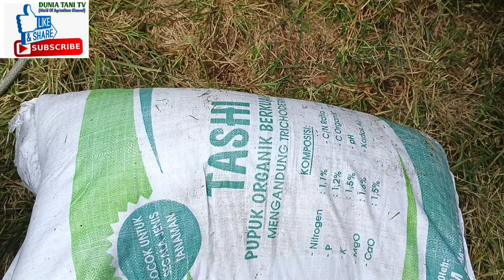PUPUK ORGANIK CAIR JAKABA DAN PENAMBAHAN KOMPOS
Pada dasarnya Pupuk organik cair Jakaba hanya mengandung Nitrogen dan Phospat yang tinggi dan Kalium biasanya rendah, sehingga pada umumnya penggunaan pupuk organik cair Jakaba lebih besar dipergunakan untuk aplikasi tanaman pasa masa vegetatif, namun dengan modifikasi yang terinapirasi dengan penggabungan Jakaba + Eco Enzyme akan mengubah kandungan unsur hara pupuk organik cair menjadi POC LENGKAP dengan kandungan unsur hara NPK yang komplit. Berikut cara untuk pembuatan POC LENGKAP dengan kandungan NPK yang lengkap, saksikan videonya dari awal sampai akhir.

cara mengolah sampah rumah tangga,
pupuk organik cair dari sampah rumah tangga,
cara memanfaatkan sampah organik,
pupuk organik dari sampah rumah tangga,
cara membuat eco enzyme,
eco enzyme untuk tanaman,
eco enzyme dari sampah rumah tangga,
eco enzyme,
Eco Enzyme Untuk Pemula,
cara membuat eco enzyme bagi pemula,
jakaba kalium tinggi,
poc jakaba berkalium tinggi,
cara menambahkan kalium pada jakaba,
jakaba NPK,
jakaba NPK tinggi,
cara membuat jakaba NPK tinggi,
Panen jakaba berkalium tinggi,
Jakaba sabut kelapa,
cara membuat jakaba berkalium tinggi,
jakaba kalium plus,
Jakaba plus Kalium,
Cara membuat jakaba,
Cara membuat pupuk jakaba,
cara mudah membuat jakaba,
membuat jakaba anti gagal,
jakaba si jamur keberuntungan abadi,
poc jakaba,
Jakaba mati,
Jakaba sudah mati,
Jakaba sudah tua,
Jakaba sudah tidak aktif,
tutorial membuat jakaba,
jamur keberuntungan abadi,
pupuk organik jakaba,
cara buat jakaba,
tutorial jakaba,
pengembangbiakan biang jakaba,
cara menghidupkan kembali jakaba busuk,
cara menghidupkan kembali jakaba mati,
cara memproses ulang jakaba mati,
cara memproses ulang jakaba busuk,
Jakaba sudah busuk proses begini,
panen jakaba,
cara proses panen jakaba,
proses panen jakaba,
jakaba NPK komplit,
jakaba pupuk organik cair komplit,
tips proses panen jakaba npk komplit,
tahap panen jakaba npk komplit,
jakaba NPK,
jakaba NPK tinggi,